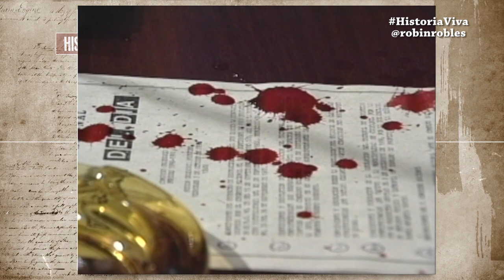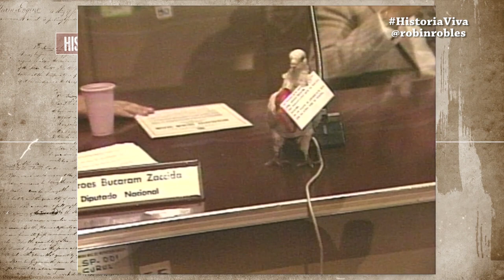1990 Caos Legislativo por Amnistía a Favor de Abdalá Bucaram y León Febres Cordero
El Mes de octubre de 1990, sin duda fue uno de los mas conflictivos del Congreso Nacional del Ecuador, se declaró culpable a Juan Neira, Ministro de Obras Públicas de León Febres Cordero,  por las irregularidades cometidas en la construcción de la carretera Cuenca-Molleturo-Naranjal y por los sobreprecios pagados en los puentes de la vía perimetral de Guayaquil.

La mayoría del Congreso aprobó una resolución mediante la que dejó insubsistente a los magistrados de la Corte Suprema de Justicia. Empleados judiciales se declararon en paro, mientras se fraguaba la amnistía para Abdalá Bucaram, imputado por malos manejos en la Alcaldía de Guayaquil, y el expresidente León Febres Cordero, con una acusación de peculado, ambos casos obligaron a pactar a Jaime Nebot, como diputado socialcristiano, con la bancada roldosista, para salvar a sus líderes.

Los diputados roldosistas provocan bochornosos incidentes en el Congreso. Edison Villamagua le lanza un cenicero al conservador Alberto Dahik. Los diputados Jacobo Bucaram y Carlos Valle golpean por la espalda y en el suelo a Vladimiro Álvarez y Jamil Mahuad. “Mis hermanos defendieron su honor como varones”, dice Abadala Bucaram, quien es amnistiado por el Congreso que dirige su primo Averroes.

El ministro de Gobierno, César Verduga, demostró su capacidad de maniobra.  En pocos días logró desmoronar la mayoría populista-derechista con la deserción de Humberto Delgado (CFP), Ricardo Bowen (liberal) y Homero López. Posteriormente se sumaría el diputado del cenicerazo: Edison Villamagua.

Se formó una nueva mayoría legislativa con el Socialismo, la Izquierda Democrática, la Democracia Popular, el Frente Amplio de Izquierda, el Frente Radical Alfarista y el Partido Conservador que destituyó a Averroes Bucaram y nombró a Edelberto Bonilla como presidente del Congreso.

Averroes dijo que solo muerto lo sacarían de la Presidencia del Congreso. Ante la presencia de la policía le faltaron piernas para salir corriendo del recinto legislativo.

El Congreso enjuició y censuró al ex-ministro de Gobierno, Andrés Vallejo, por encubrir la desaparición de los hermanos Restrepo. La derecha, en cambio, lo acusó de no haber reprimido con suficiente energía al movimiento indígena.

Tomado de 1990: Cronología de Macondo de
Eduardo Tamayo G. Alainet.org